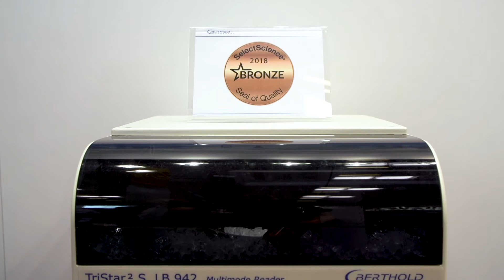The Multimode Microplate Reader Tristar2 S in Psychiatric Translational Research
Dr. Theo Rhein, project group leader at the Max Planck Institute of Psychiatry, discusses how the TriStar2 S LB 942 Multimode Reader has helped facilitate research into understanding intracellular signaling of stress related molecules that contribute to the development of psychiatric diseases. More about our microplate readers